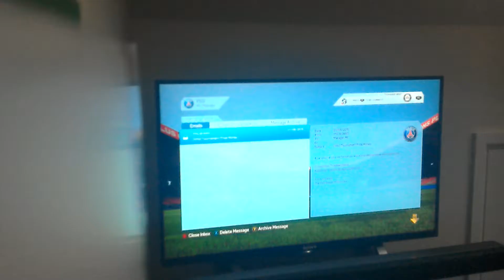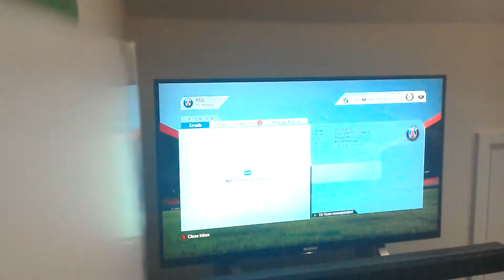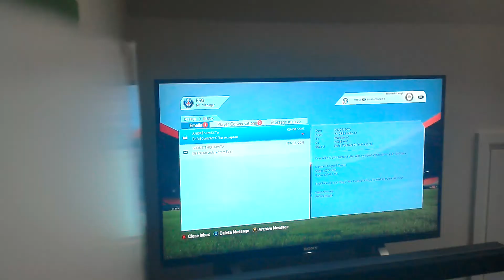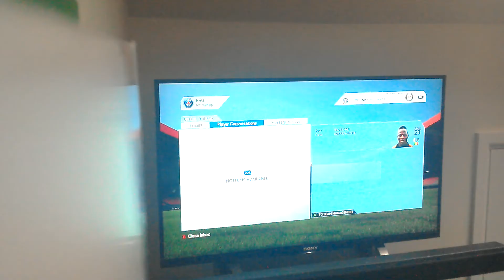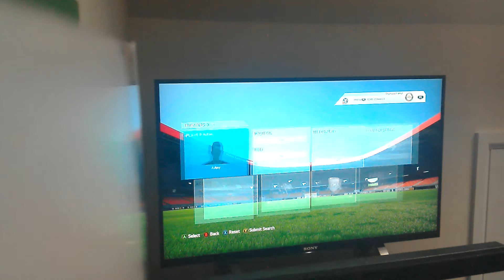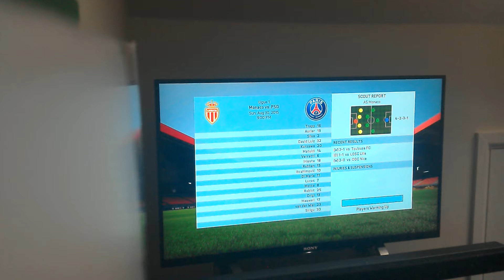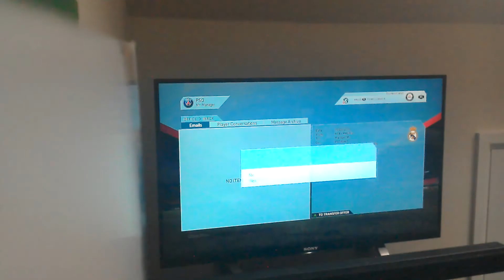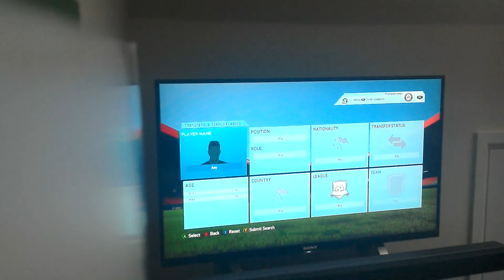Retro FIFA (FIFA 16) ep2: First trophy?